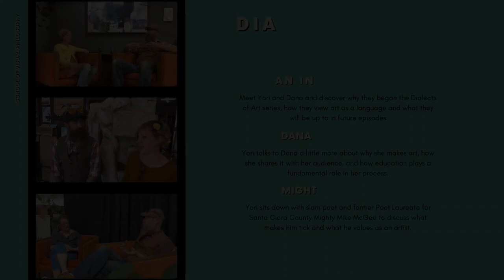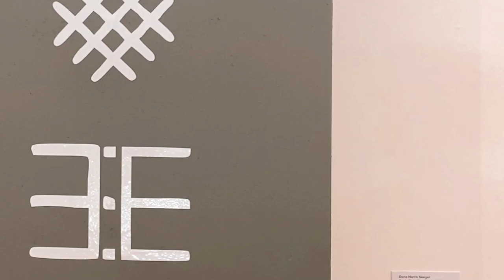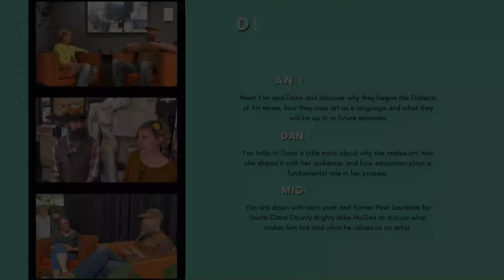Dialects of Art Episode 2: Dana Harris Seeger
This episode, we continue with our interview of artist and School of Visual Philosophy co-creator, Dana Harris Seeger. Dana discusses the reasons she developed the Dialects of Art program and how her heritage affects her artwork.